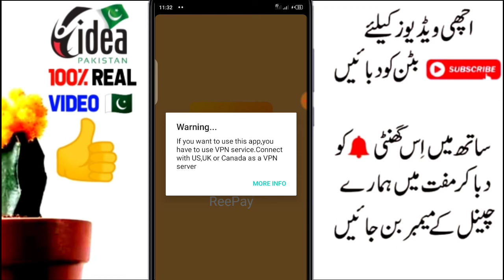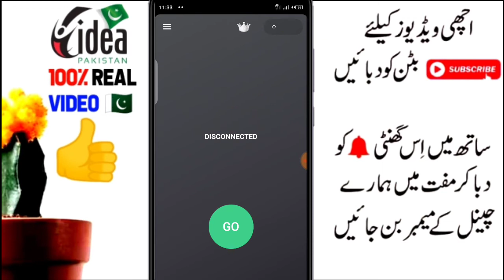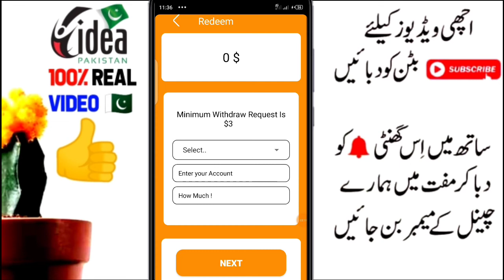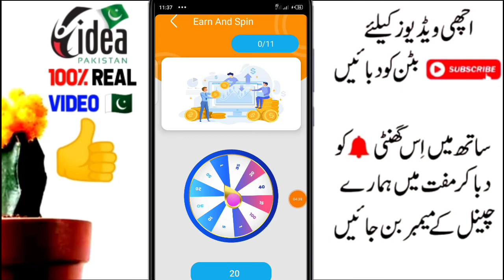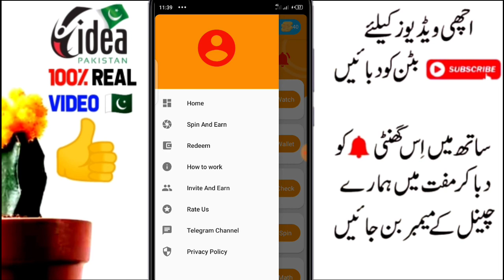How to Earn Money ReePay App in Pakistan | Online Earning App in Pakistan